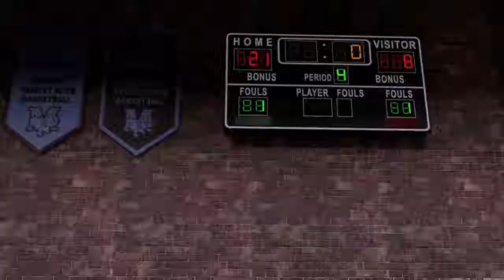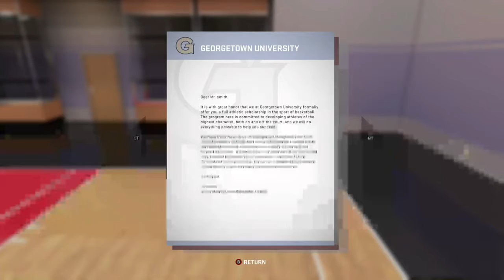NBA2K16 MyCAREER PC - FIRST GAME GONE BAD!!!!! CARDELL SMITH Creation